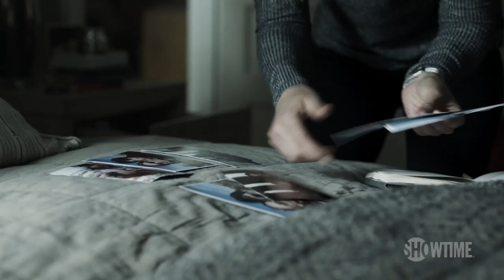Homeland Season 7 Trailer (HD)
At the end of last season, following an assassination attempt on her life, President Keane (Elizabeth Marvel) broke her promise to Carrie by arresting 200 members of the intelligence community without bringing charges against them, including Saul Berenson. As season seven begins, Carrie has left her job in the White House and moved back to D.C. and is living with her sister Maggie (Amy Hargreaves) to take on the Keane administration and secure the release of the 200. Starring Claire Danes and Mandy Patinkin. Homeland Season 7 premieres Sunday, February 11 at 9pm ET/PT only on SHOWTIME.

» Watch Homeland Sundays at 9:00pm on Showtime
» Starring: Claire Danes, Mandy Patinkin, Rupert Friend